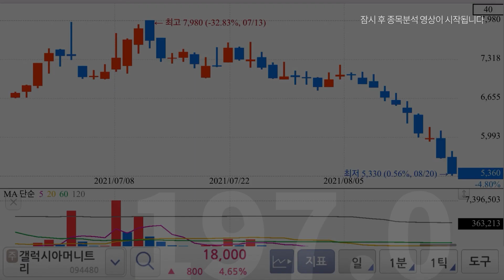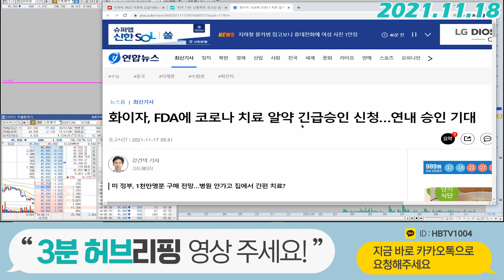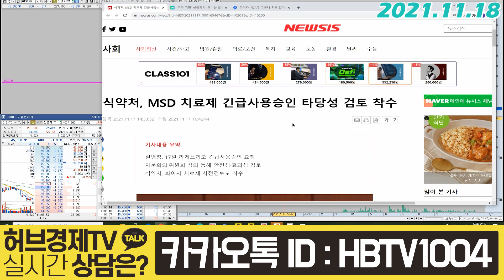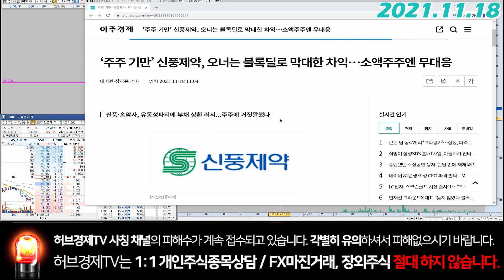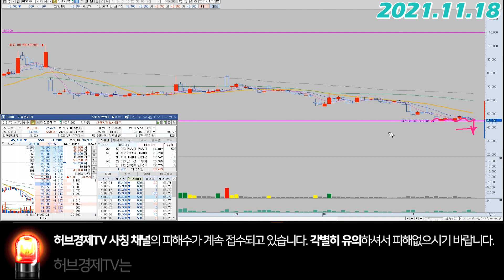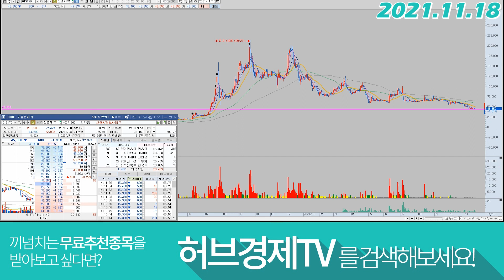신풍제약 (019170) - 오랜만에 장중에 인사드려요.